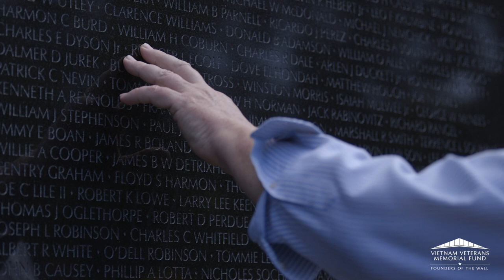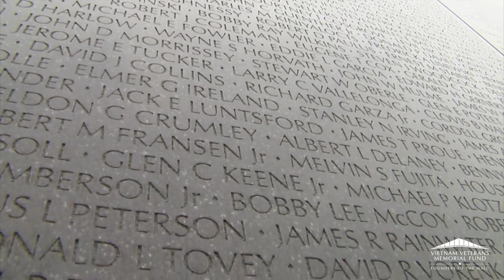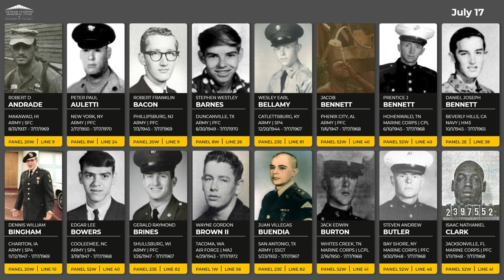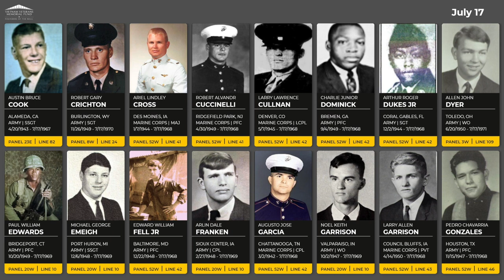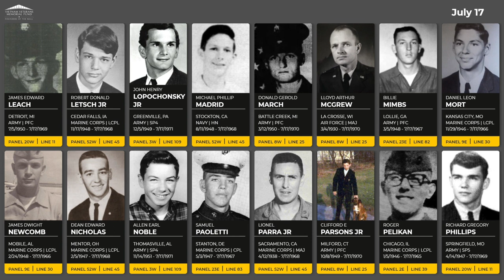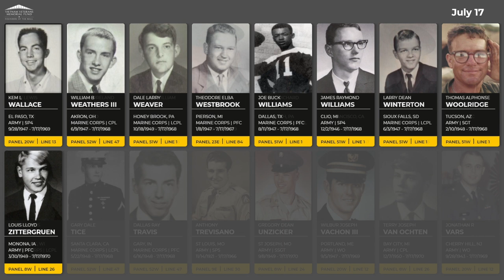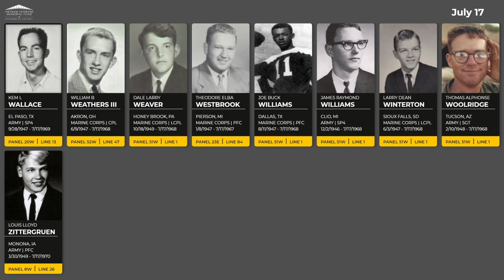Daily Virtual Reading of the Names: July 17